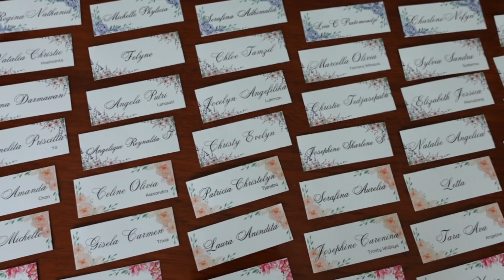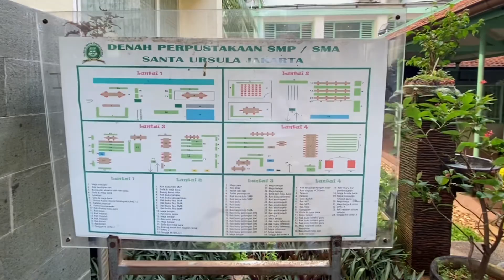Graduation Season | Banjir orderan Handbouquet Graduation SMP Sancta Ursula 🎓✨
Hi Guys!
Puji syukur kali ini kita masih dibanjirin orderan handbouquet graduation, Ini video part 2 dari video Graduation Season part sebelumnya. Kalau kemarin kita udah nunjukkin proses pembuatan handbouquetnya sekarangh kita akan lebih nunjukkin sekolahnya!

S O S I AL  M E D I A